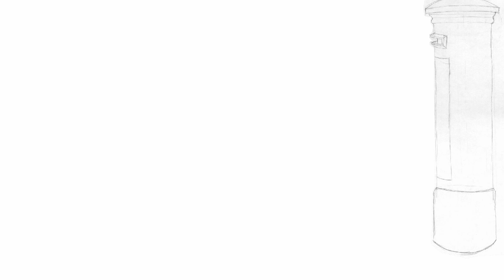Love Letter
Another assignment for 2D Character Animation at MICA.
Otro ejercicio para la asignatura Animación de personaje 2D en MICA.